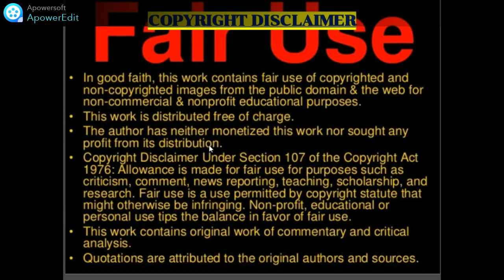Albanian Rap: EMI - "SHQIPE" (New Zealand Reaction)